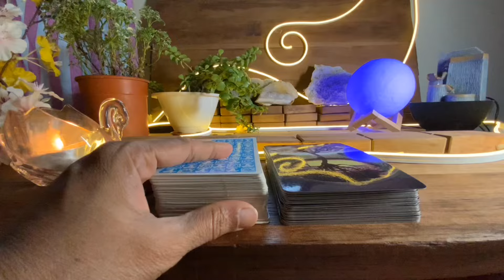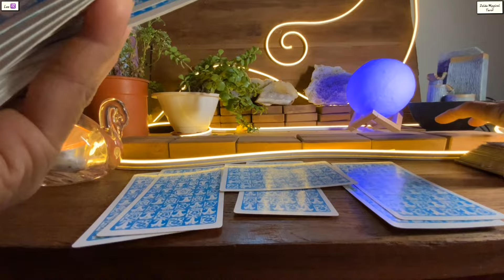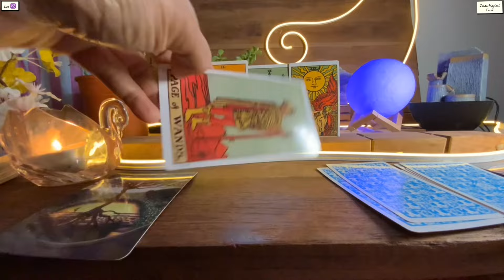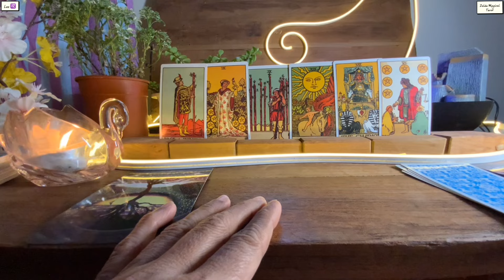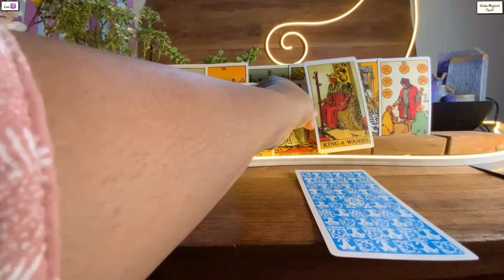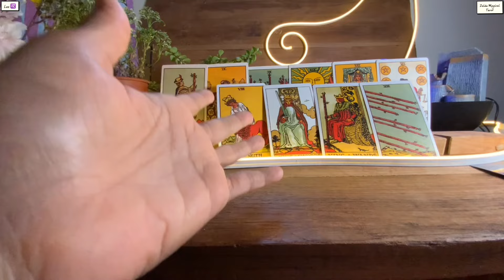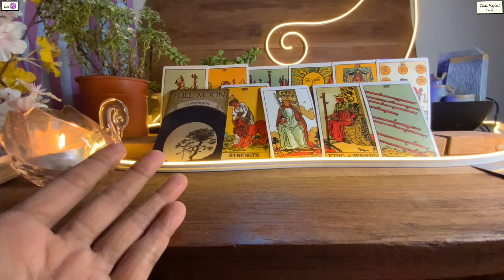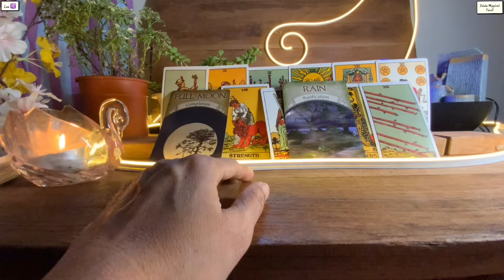Leo 🍀THIS IS REALLY BIG…SIMPLY UNBELIEVABLE !!! ♌️Tarot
Please watch Daily Tarot Song Reading